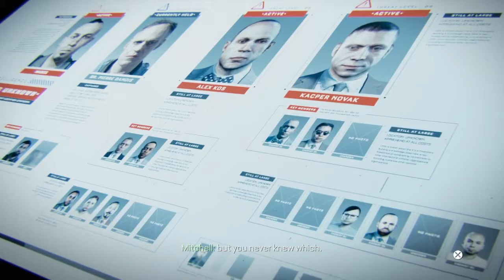Call of Duty®: Advanced Warfare_Walkthrough part 6